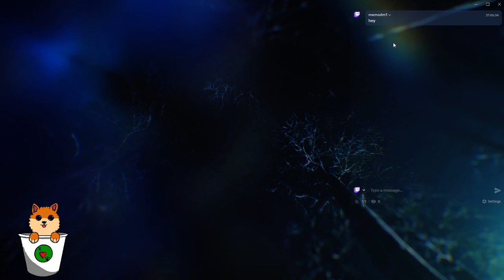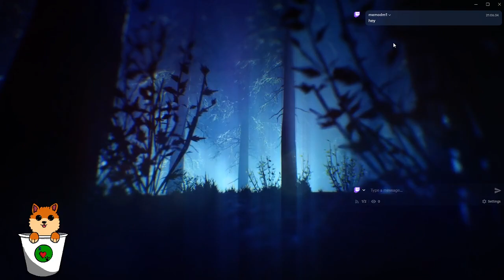(pc) black ops 3 custom zombies